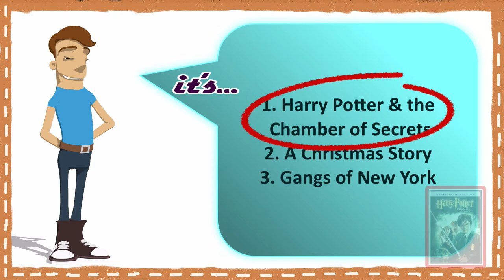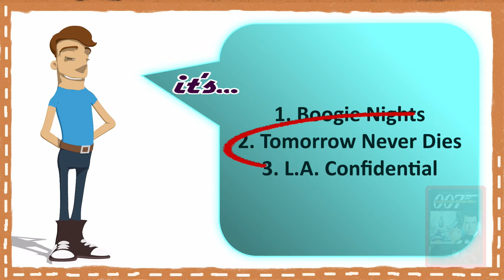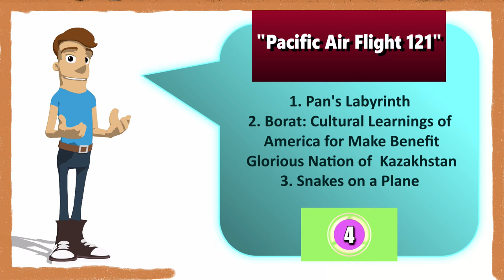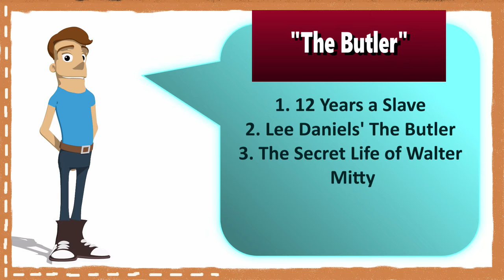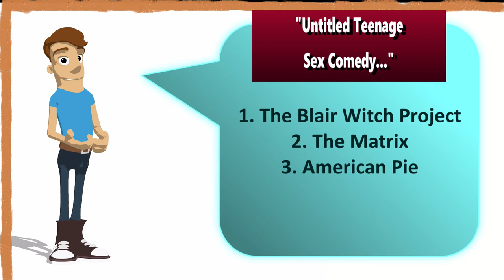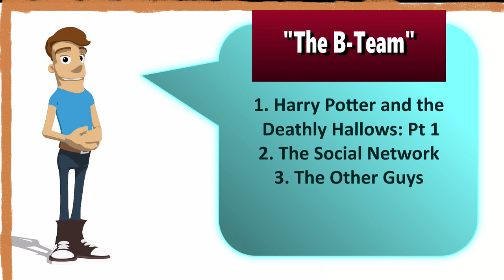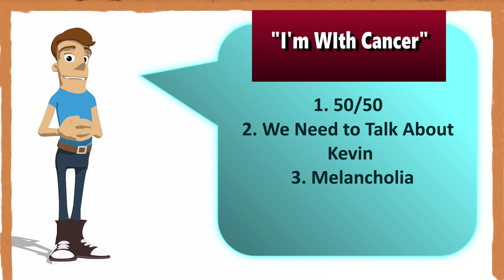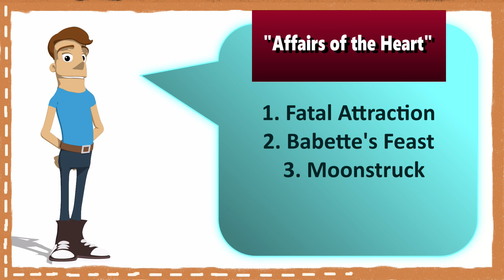Movie Working Titles #3 / Original Film Titles Trivia Quiz Challenge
You know how some movies just change titles before they are released?  Sometimes the name of the source material is changed, or the Producers just don't want people to know what they are making, so they give the production a secret name.
Well, I have 26 of those for you today.  Can you get them all?